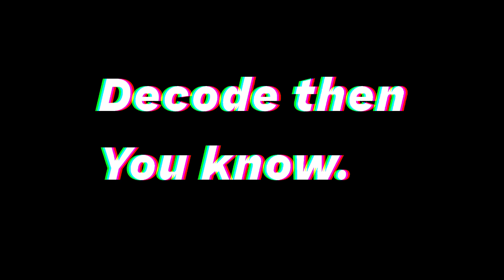Arizona The Pick lotto data for Sat 2 Dec 2023 .